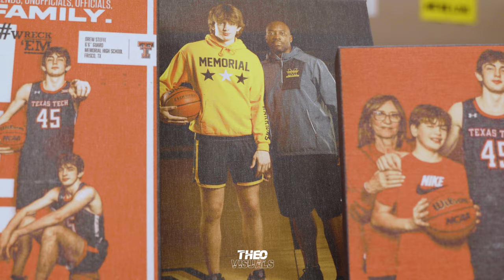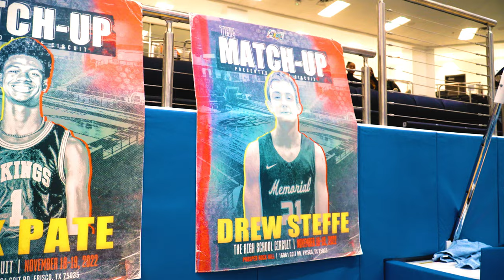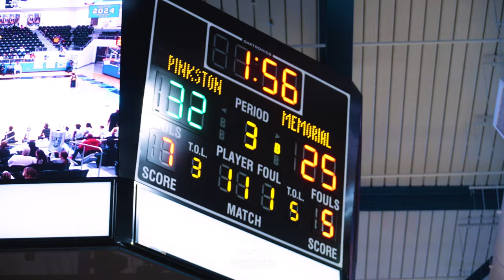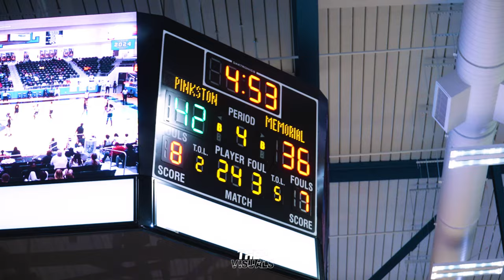Drew Steffe "Frisco" Episode 1 | An Original Docuseries by TheoVisuals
2023 Drew Steffe is signed to play basketball at Texas Tech University next year. He is currently in his senior season at Frisco Memorial High School in Texas. He's ranked 5th in Texas and 57th nationally.